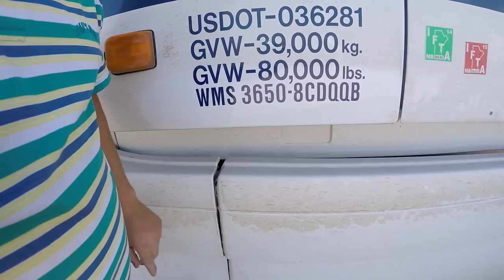Trucker Rudi 08/10/15 we got dangerous goods on board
we got dangerous goods on board

Ron
Trucker by Design